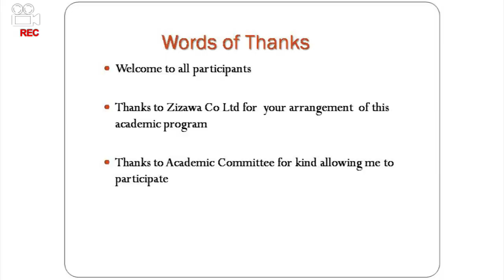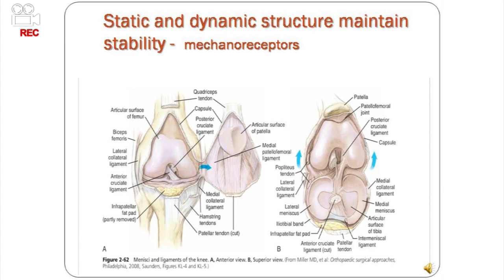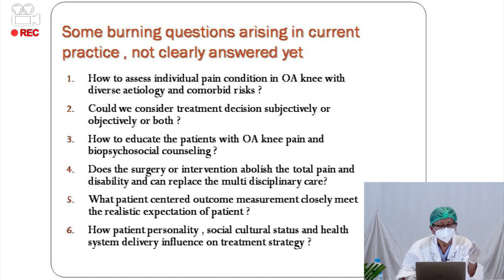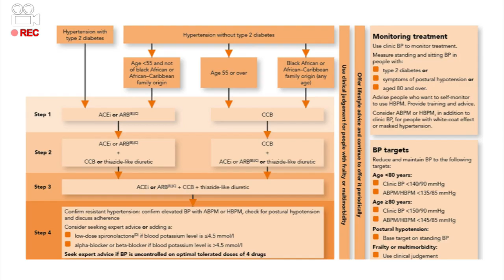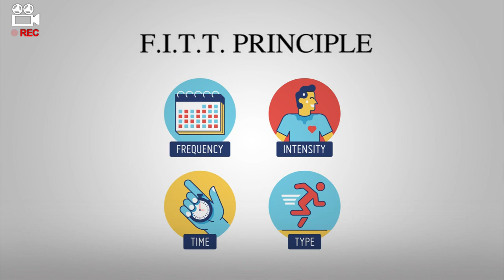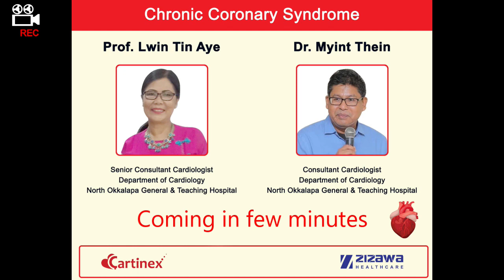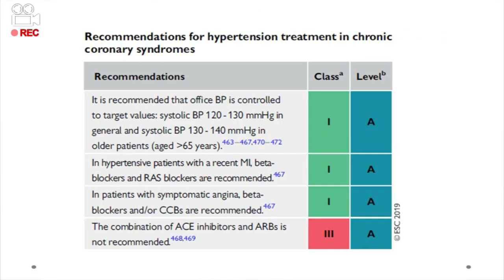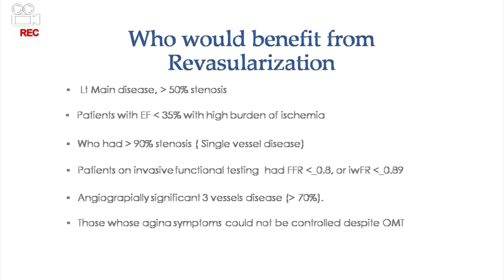67th Myanmar Medical Conference (Live Streaming) Day 2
Zizawa Products

Day 2 Programme Time
0:00:00  Topic (1) Safety & Efficacy in Pain Management of OA
Prof. Myint Thaung Senior Professor in Orthopaedics Chair in Myanmar Board of Orthopaedics

0:58:00 Topic (2) Life Style Modification in Hypertension Management
Prof. Myint Han Senior Consultant Physician President, Myanmar Society of Hypertension

1:58:00 Topic (3) Chronic Coronary Syndrome
Prof. Lwin Tin Aye Senior Consultant Cardiologist Department of Cardiology North Okkalapa General & Teaching Hospital
Dr. Myint Thein Consultant Cardiologist Department of Cardiology North Okkalapa General & Teaching Hospital